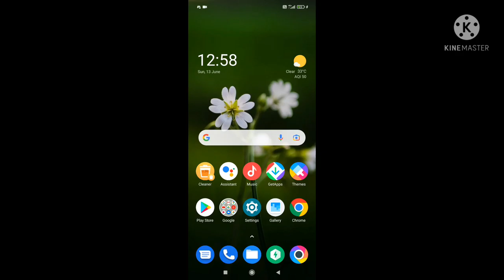BATTLEGROUND mobile PUBG india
BATTLEGROUND mobile PUBG india 19_Jan